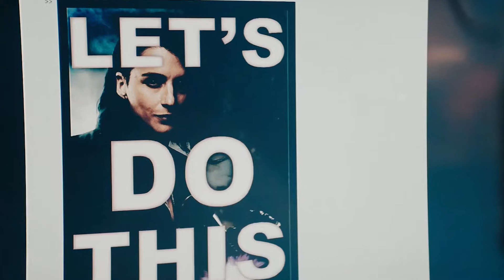How many seasons left for The Boys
The boys season 2 is ended now, ‘The Boys’ Showrunner Eric Kripke on the 1 Actor He Wants (but Can’t Get) for Season 3, plus he tell how much season is left for the boys ? .

The boys season 3 and upcoming season 4 and 5 will be the last by the show creators, we write down the list in the video and tell how many season is left for the the boys. Eric Kripke’s series ‘The Boys’ airs on Amazon